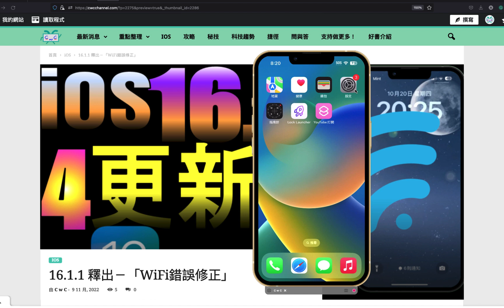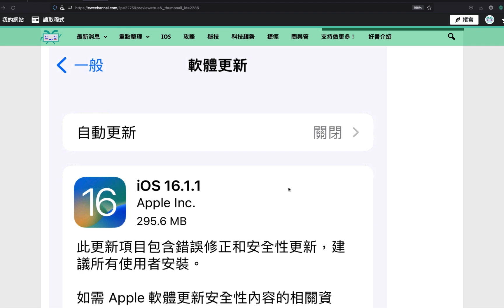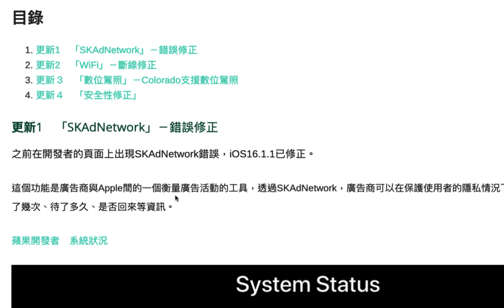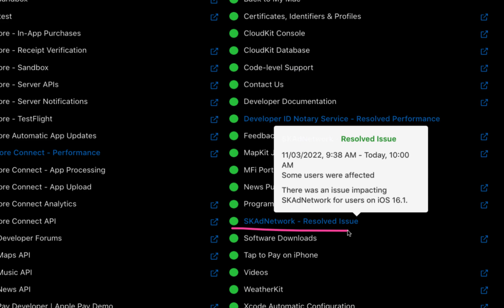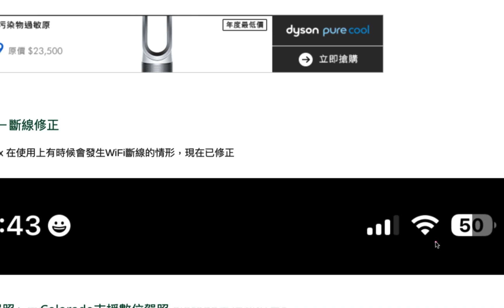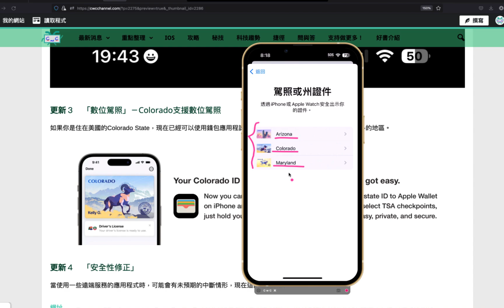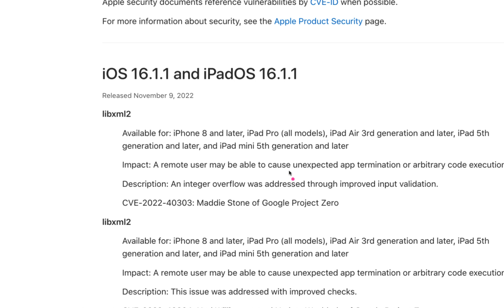【iOS 16.1.1】4更新 - WiFi斷線修正、SKAdNetwork修正、數位駕照、安全性修正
iOS 16.1.1的更新如下：
    更新1　「SKAdNetwork」－錯誤修正01:41
    更新2　「WiFi」－斷線修正03:40
    更新３　「數位駕照」－Colorado支援數位駕照04:16
    更新４　「安全性修正」05:27

《《《《《《好書》》》》》》》》
書籍連結：
亞馬遜Kindle(沒有地區限制－中、港、台、馬來西亞、歐洲等各國通通皆可)：

【【【小額贊助C w C 頻道】】】：發掘秘技、整理組織、製作腳本、錄製影片過程繁雜，如果能夠資助本頻道，將會是成長進步，提供更多高品質影片的動力，小額資助方式影片介紹如下，超級感謝：